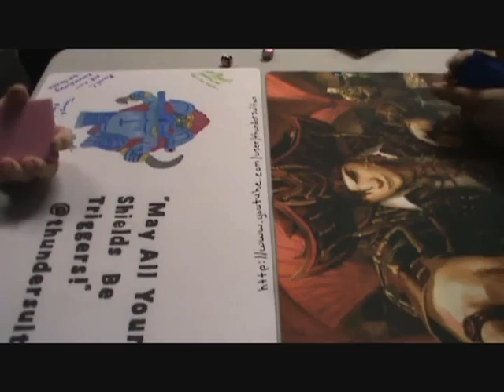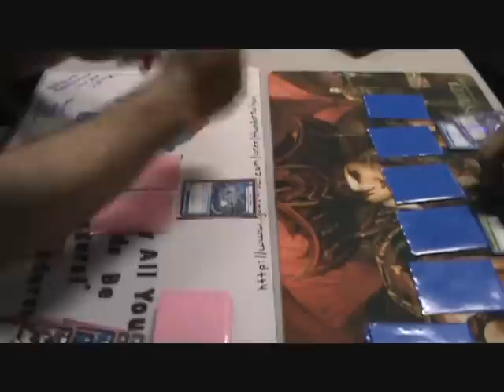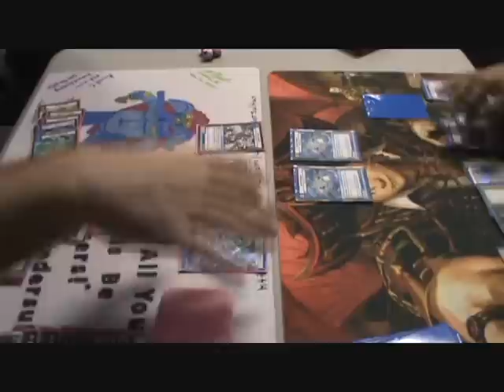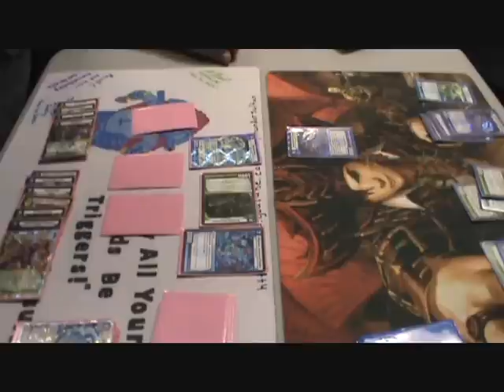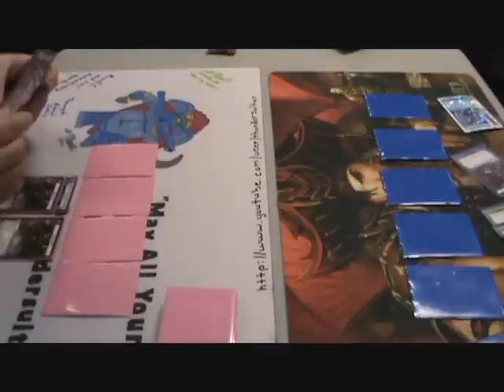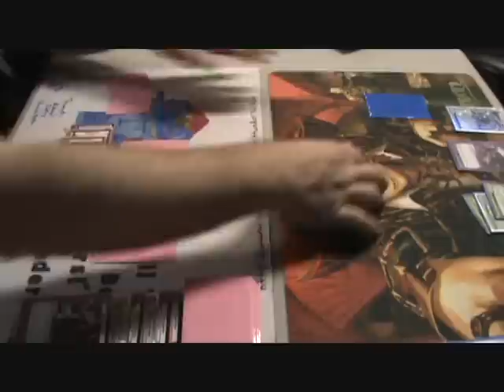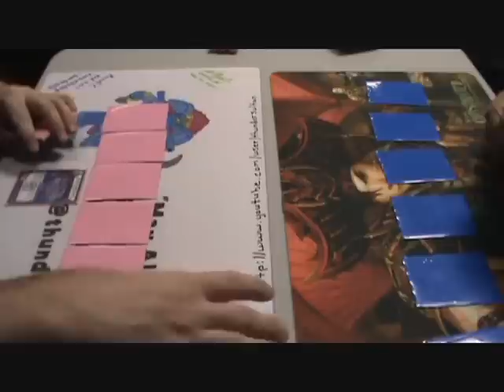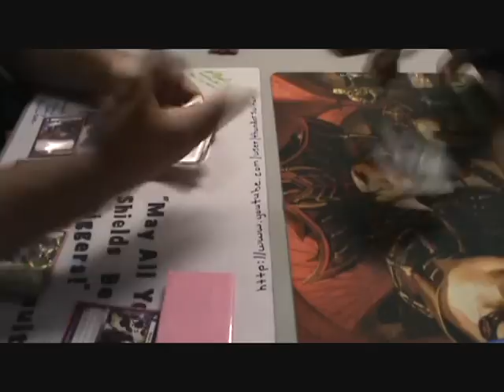KAIJUDO - Mirror Match - TRANSMISSION (JMatthew) vs TRANSMISSION (Me) 12/27/2012 Video Duel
Round Two of Three - Video duel at LEGENDS TOURNAMENT CENTER 12/27/2012. TRANSMISSION vs TRANSMISSION
"TRANSMISSION" deck list below...
45 cards -
Water
 3 x Cyber Sprite
 2 x Cyber Trader
 2 x Emperor Neuron
 1 x Hovercraft Glu-urrgle
 3 x Logos Scan
 2 x Crystal Memory
 2 x Mother Virus
 2 x Milporo, Council of Logos
 1 x Waterspout Gargoyle

 Darkness
 3 x Bone Blades
 2 x Razorkinder Puppet
 3 x Terror Pit
 2 x Skull Shatter

 Nature
 3 x Prickleback
 2 x Essence Elf
 2 x Razorhide
 1 x Bronze-Arm Sabertooth
 2 x Bronze-Arm Tribe
 2 x Reap and Sow
 2 x Flamespike Tatsurion
 2 x Tendril Grasp
 1 x Terradragon Regarion Doom

My name is Carl Reddish - May all your shields be triggers!
12 Code Cards...